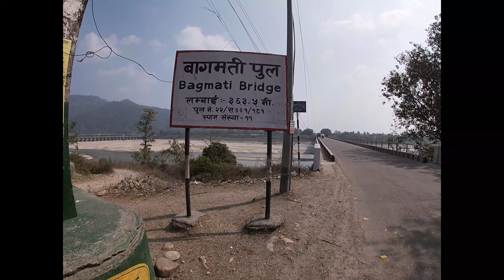East West Highway तराई मधेशका जिल्लाहरु घुम्दै भरतपुर देखि इटहरी सम्मको यात्रा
महेन्द्र राजमार्ग मा पर्ने  मधेशका भागहरुको  दुरी सदरमुकामको बारेमा  बिस्तृत  जानकारी

       महेन्द्र राजमार्ग लाई पूर्व पक्षिम राजमार्ग पनि भनिन्छ। यो पूर्वको मेची देखि पक्ष्चिम को महाकाली सम्म तराई क जिल्ला छिचोल्दै लम्बिएको छ। यो राजमार्ग प्राय single lane को छ अब कतै कतै double lane को पनि बन्दै छ। हामीले अहिले भरतपुर देखि इटहरी सम्म को ३९३ किमि दुरी को बाटो देखाउदै छौ यस को बिच मा हेटौडा,पथलैया ,च पुर् ,बर्दिबास ,ढल्केबर ,लाहान जस्ता junction हरु पर्दछन र केहि ठुला नदीहरु पार गर्नु पर्दछ जस्तै राप्ती ,बागमती ,कमला र कोशी नदि हुन्। कार जिप मा यहाँ सम्म पुग्न ९ देखि १० घण्टा सम्म को समय लाग्दछ।